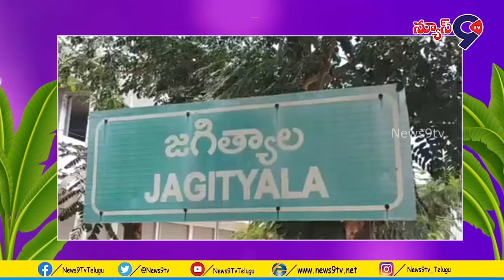శ్రీరామ నవమి సందర్భంగా....మార్కండేయ ఆలయంలో*